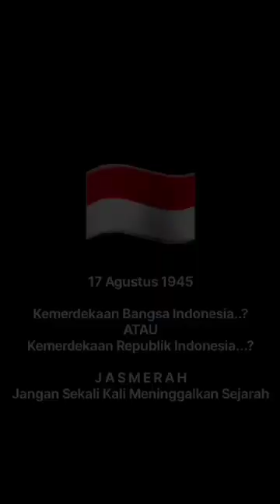SANG PENYAMBUNG LIDAH RAKYAT INDONESIA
BISMILLAHIRRAHMANIRRAHIM
SUBHANALLAH ALHAMDULILLAH ASTAGHFIRULLOH
ATAS BERKAT ROCHMAT ALLOH YANG MAHA KUASA
SANG PENYAMBUNG LIDAH RAKYAT

HASTAG;